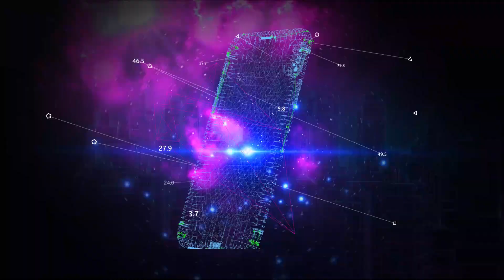بازار کارشناسی آنلاین خودرو چه وضعیتی دارد؟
دهمین برنامه تکشاخ فردای اقتصاد - تحلیل هفتگی تکنولوژی و استارتاپ - به بازار پلتفرم‌های کارشناسی آنلاین خودرو اختصاص دارد.

نیما نامداری مدیرعامل استارتاپ «کارنامه» در این برنامه درباره بازار پلتفرمهای خدمات کارشناسی خودرو اختصاص دارد. به گفته نامداری بخش مهمی از معاملات دست دوم خودرو روی دیوار  انجام می‌گیرد که کارشناسی روی آن  هم  به قیمت‌گذاری کمک می‌کند و هم  برای خریدار احساس اعتماد ایجاد کند.

به گفته نامداری امروزه ۲۰ میلیون خودرو در ایران وجود دارد که سالانه حدود یک چهارم آن در سال معامله می‌شود و حدود ۸۰ تا ۸۵ درصد آن بازار خودرو دست دوم است. این موضوع باعث اهمیت پیدا کردن کارشناسی خودروها در کشور شده است.

در این برنامه همچنین با حضور مجتبی طباطبایی متخصص هوش مصنوعی آخرین تحولات این عرصه مورد بحث و تحلیل قرار گرفته است.

در برنامه این هفته همچنین در مورد مهندسی معکوس خودروهای تسلا در ایران و هک اطلاعات کاربران تپسی مورد بحث قرار گرفته است.

برنامه هفتگی تکشاخ هر شنبه روی سایت و شبکه‌های اجتماعی فردای اقتصاد و همچنین  یوتیوب و آپارات  منتشر می‌شود.